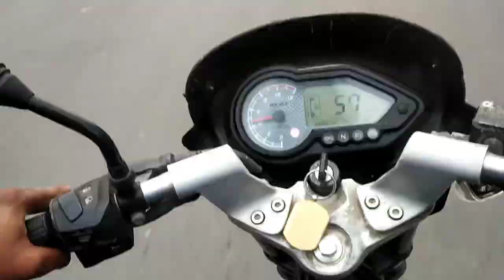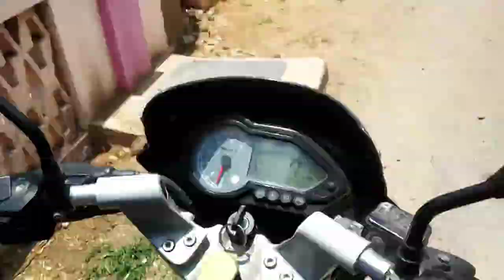lockdown bike ride on pulsar 150| Using mobile as go pro -தமிழில்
budget Biker Hello frds intha video na mobile la shoot pannathu frds . mobile ah go pro mathiri helmet la mount panni shoot panna video atha eppadi pandrathunu intha video la i button la kuduthuruken check panni parunga frds

then Namma channel la budget riding tricks la next next video la poduvom middle class boys kandipa Namma channel la vara videos la parunga kandipa unagaluku useful ah irrukum frds